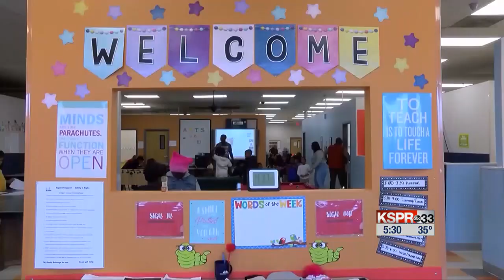Missouri’s mandatory school age could be lowered by two years; Springfield parent voices concerns